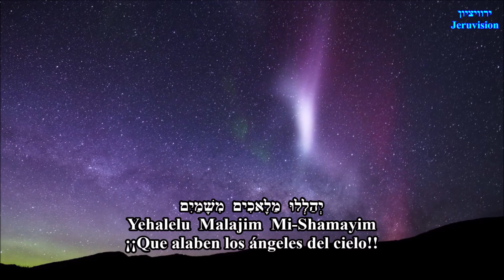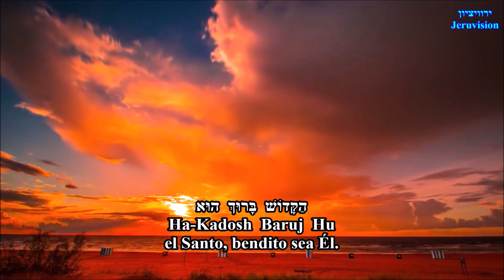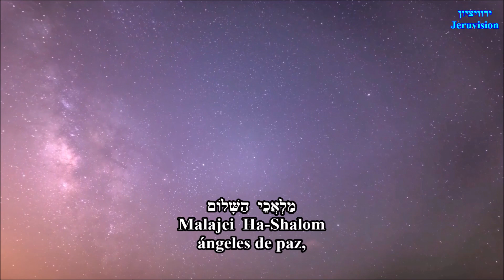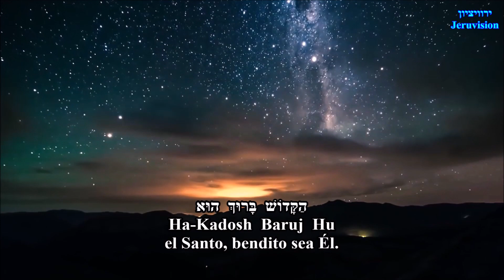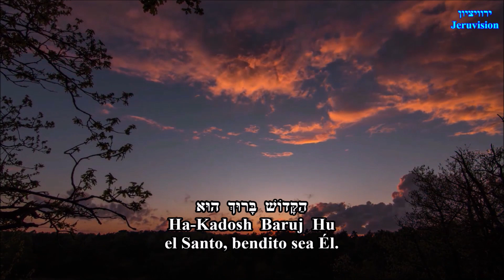Shalom Aleijem- la paz sea con vosotros- Idan Yaniv y Kinderlach Hebreo-español.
Shalom Aleijem
La paz sea con vosotros.
Intérpretes:
Idan Yaniv y Kinderlach.